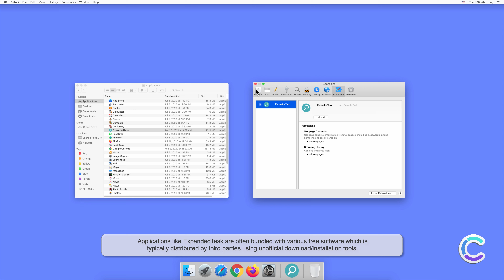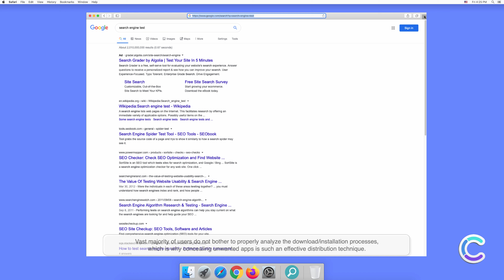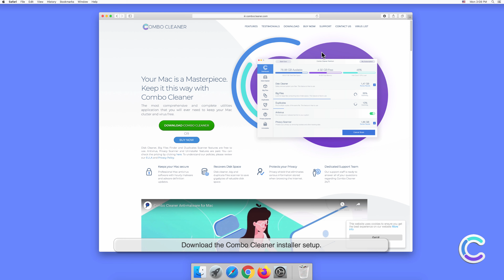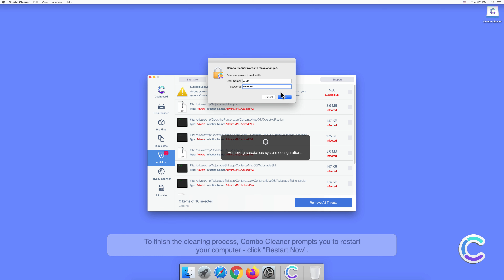How to remove ExpandedTask - potentially unwanted application using Combo Cleaner?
Video showing how to remove ExpandedTask - potentially unwanted application using Combo Cleaner.